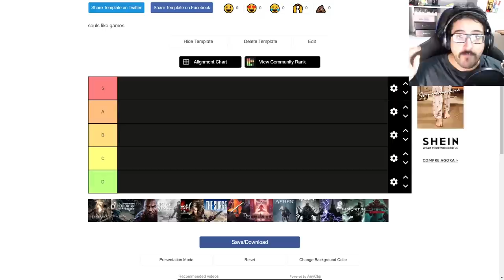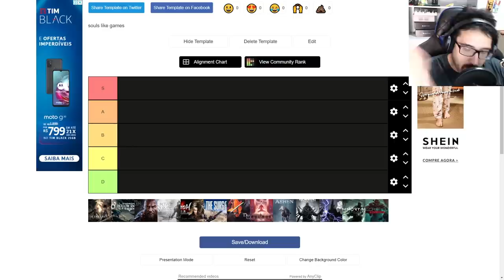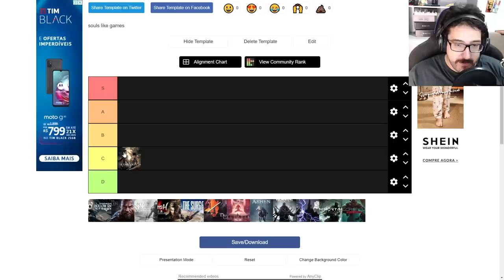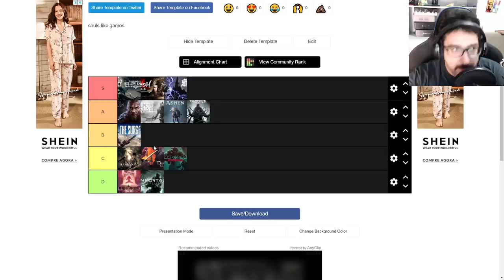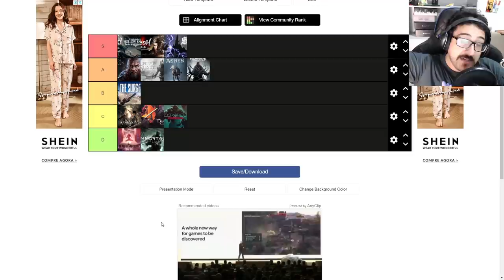Qual o PIOR e o MELHOR jogo estilo DARK SOULS? Ranqueando os jogos SOULS LIKE!